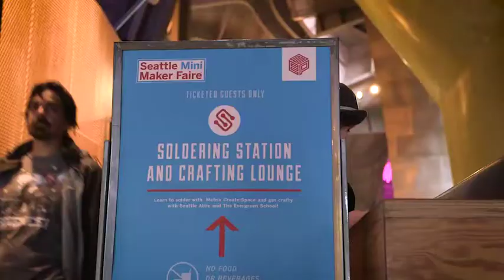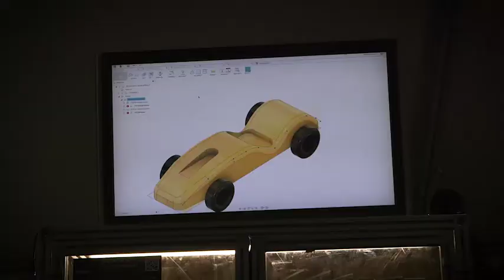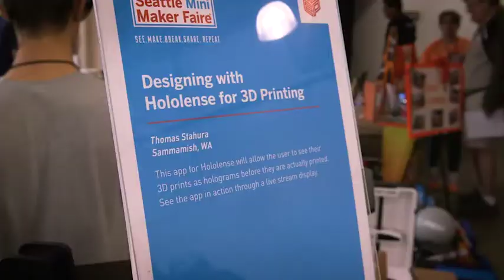Seattle Mini Maker Faire 2016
As we end 2016, we are thankful for all the incredible people making things and working to make the world a more inventive, resourceful, and joyful place to live. We wanted to post this celebration of this year's Seattle Mini Maker Faire and are looking forward to another great year celebrating makers in 2017!

for info on the next Seattle Maker Faire